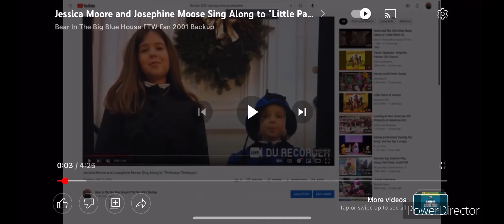Jessica & Josephine Moore Singing Home On The Range